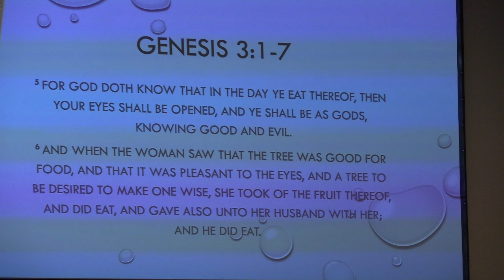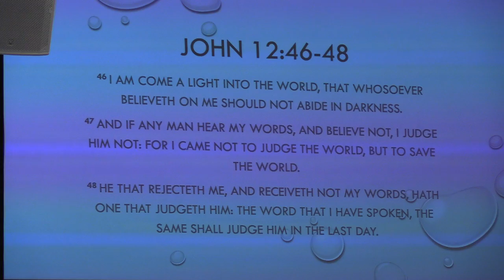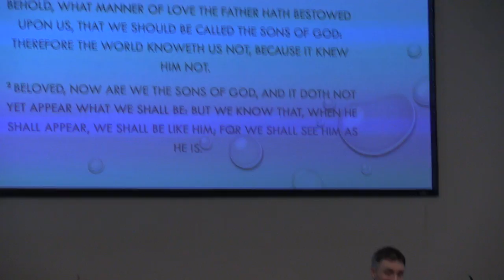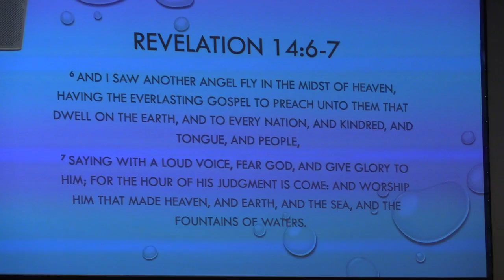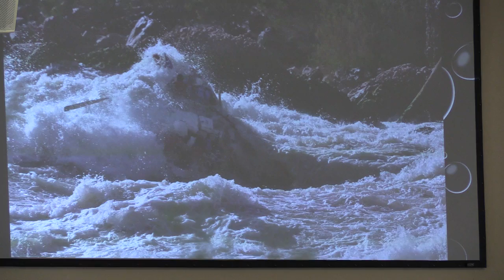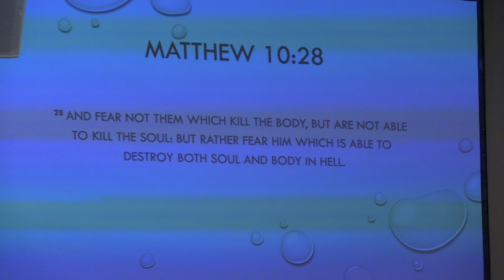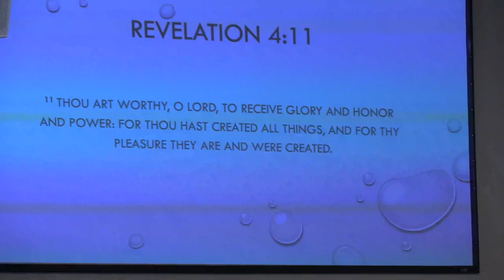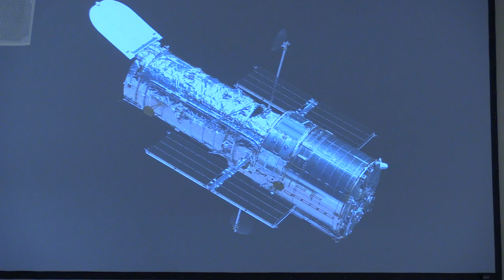“Who Is This God” Nathan Egbert